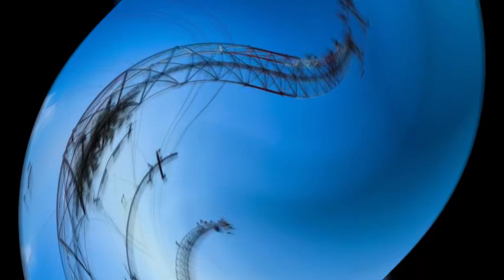DANCEHALL OLD SCHOOL🔊DJ ROCHON🔊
Dale Play.
Comparte.
Puerto Castilla.